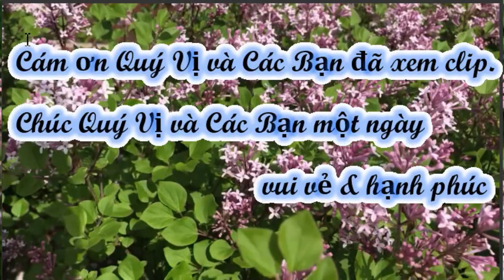Và câu chuyện CỔ TÍCH của xứ NGÀN LẺ MỘT ĐÊM về nguồn gốc của cây HOA LILAC này - Nga USA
Chia xẻ với quý vị và các bạn hoa Lilac (hoa tượng trưng cho LÒNG HIẾU THẢO) và câu chuyện CỔ TÍCH của xứ NGÀN LẺ MỘT ĐÊM (BA TƯ) về nguồn gốc của cây HOA này. Hoa LILAC tiếng Việt gọi là hoa TỬ ĐINH HƯƠNG; TỬ là màu tím, ĐINH HƯƠNG do nụ hoa nhìn giống cái đinh hương. Sau này người ta lai giống nên có TỬ ĐINH HƯƠNG cho hoa màu trắng và cả màu hồng; nhưng phổ thông nhất vẫn là màu tím.